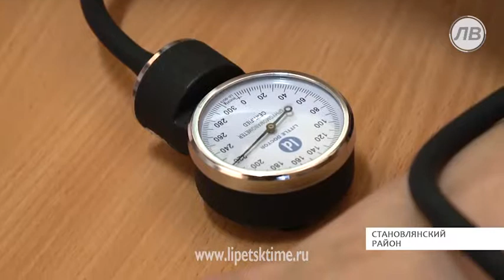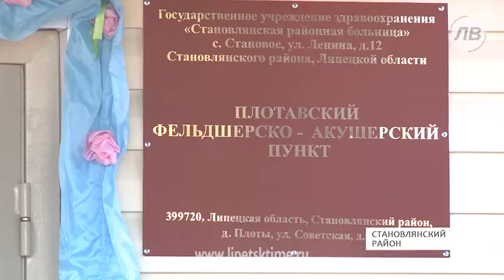В Становлянском районе открыли новый ФАП...